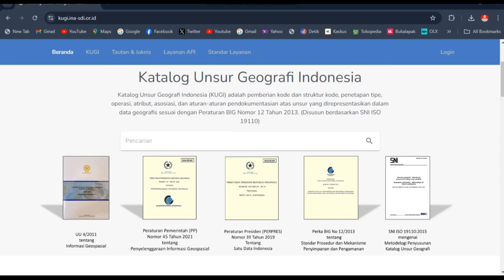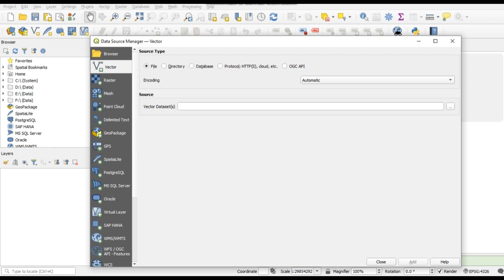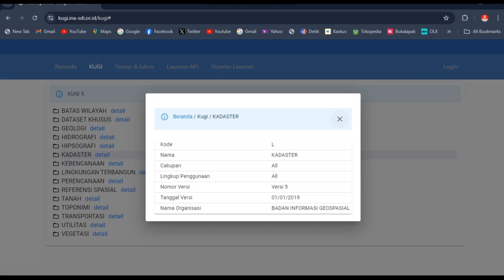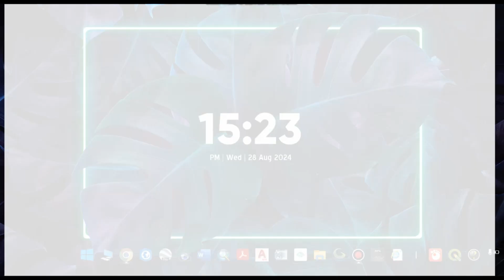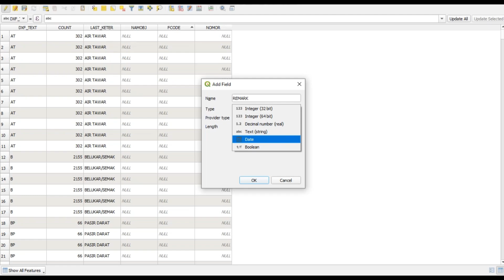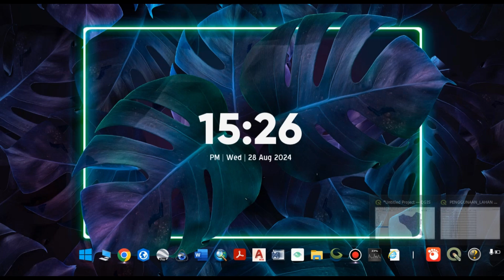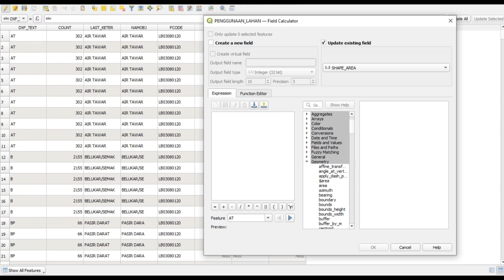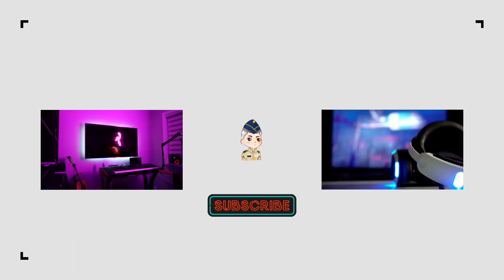01. Panduan Standarisasi Data Atribut dengan Katalog Unsur Geografi Indonesia (KUGI) di QGIS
Dalam video ini, kita akan mengeksplorasi bagaimana melakukan standarisasi data atribut menggunakan Katalog Unsur Geografi Indonesia (KUGI) dengan perangkat lunak QGIS. Standarisasi data atribut sangat penting untuk memastikan konsistensi, integritas, dan interoperabilitas data geospasial yang Anda kelola.

Dalam tutorial ini, Anda akan mempelajari:

Pengenalan Katalog Unsur Geografi Indonesia (KUGI) dan manfaatnya dalam standarisasi data atribut.
Langkah-langkah detail untuk mengaplikasikan KUGI pada data atribut di QGIS.
Contoh praktis bagaimana standarisasi ini meningkatkan kualitas dan kompatibilitas data.
Video ini sangat cocok untuk para praktisi GIS, analis data, dan mereka yang bekerja dengan data geospasial yang ingin memastikan bahwa data atribut mereka sesuai dengan standar nasional. Dengan menggunakan QGIS, Anda dapat mempermudah proses standarisasi data secara efisien dan efektif.